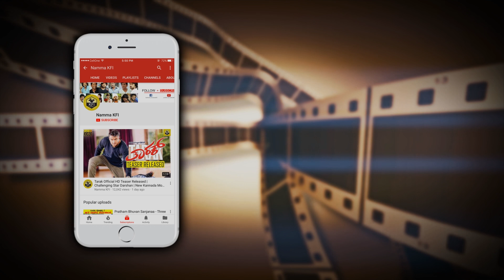Prakash Rai Family Photos With Wife And Son